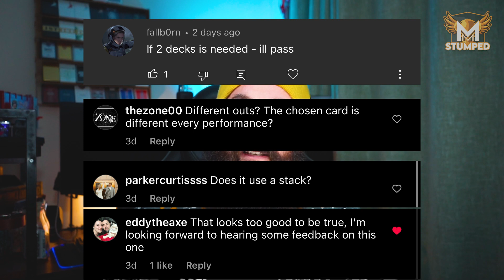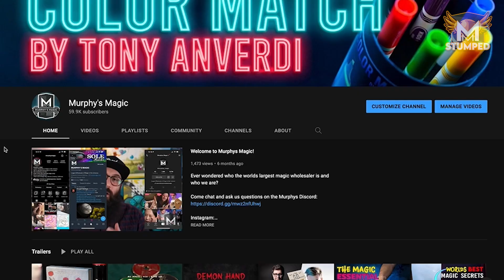STUMPED: Miracle One by Christian Grace | REVIEW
"Miracle One" was designed to be a very fair and clean "ACAAN-style" effect that works every time. All without any complicated sleight of hand. This amazing effect is within the reach of any magician.

So every week we are going to post and effect that leaves us scratching our noggins.
It's like a Penn & Teller "Fool Us" thing. Where the trailer leaves us stumped.
We then go over everything to see if it is too good to be true.

This week we take a look at Miracle One by Christian Grace